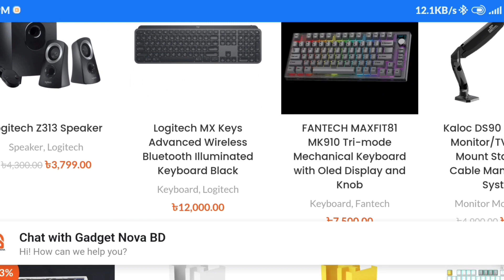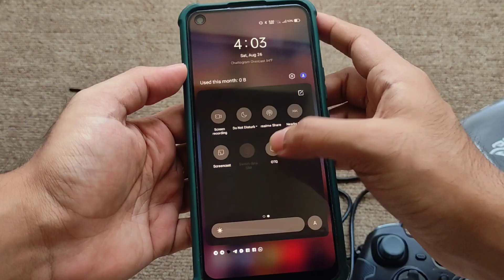**GIVEAWAY** - EasySMX 9100 Gaming Controller Under 2000 Taka - Full Review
My desk:

Camera: Poco X3 rear camera, Hedge cam 2 manual setting
Microphone: Maono 461tr
Monitor: Xiaomi Redmi RMMNT215NF 21.45" FHD Monitor
PC specs:
Processor: Athlon 3000G with vega 3
Motherboard: MSI A320m - a pro max
Ram: Corsair Vengeance 3200 mhz 8 gb
SSD: transcend NVMe
PSU: Thermaltake Non modular 450w